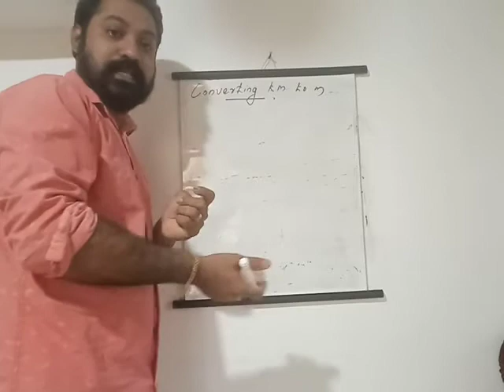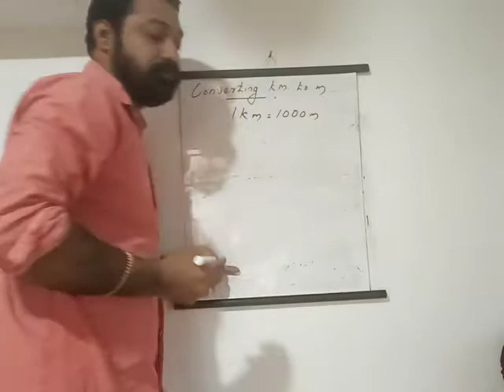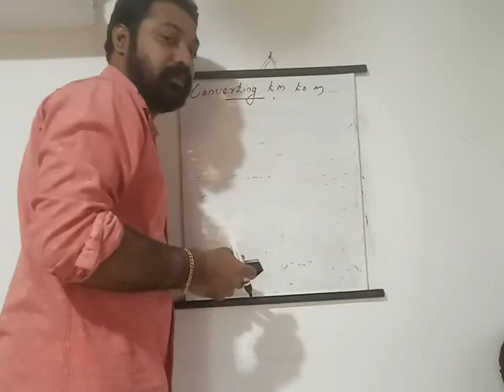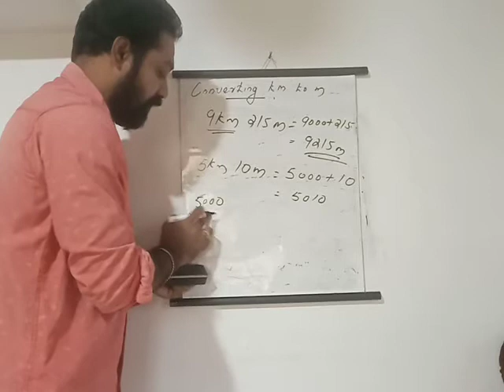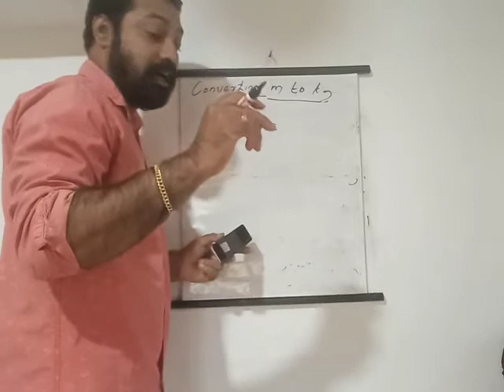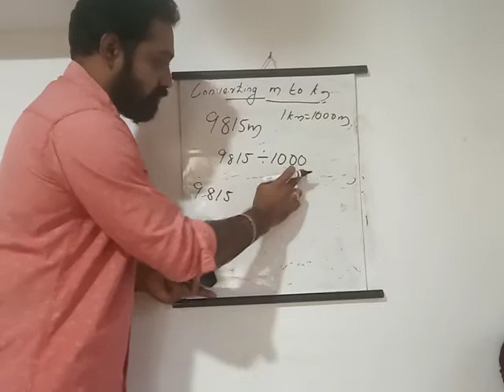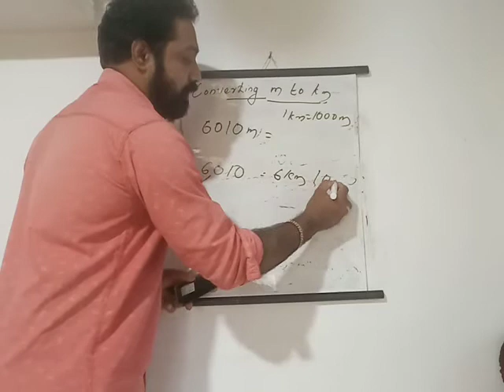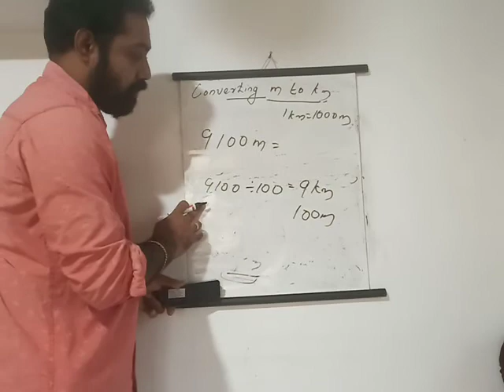Coversion of km to m and m to km, Class 4